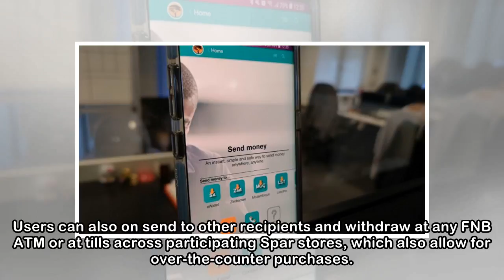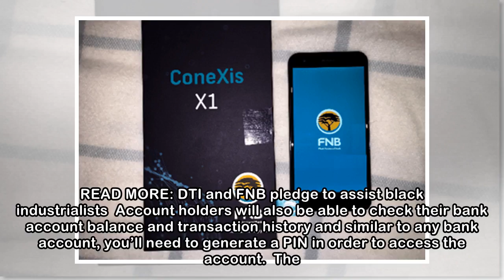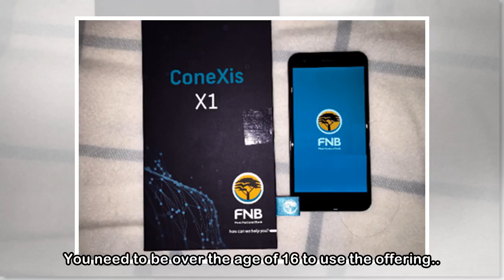How FNB is using technology to aid the unbanked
FNB has made it easier for unbanked South African consumers to open a bank account with the launch of eWallet eXtra, a mobile service The service, which is scheduled for launch in June, will enable co...